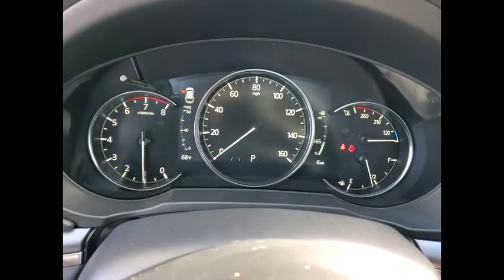2024 Mazda CX-5 M15307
2024 Mazda CX-5 2.5 S Premium Plus Package

Rhodium White Metallic 2024 Mazda CX-5 2.5 S Premium Plus Package AWD 6-Speed Automatic 2.5L I4 DOHC 16V LEV3 SULEV30 187hpbrbr26/31 City/Highway MPG